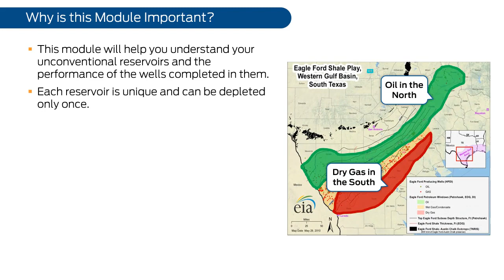PetroSkills: Unconventional Reservoir Properties Fundamentals - PetroAcademy eLearning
This skill module is designed for professional engineers and geoscientists with little experience in unconventional reservoirs who wish to quickly learn the key elements of these reservoirs and the technologies to exploit them. Focused on shale (tight) oil, tight gas, and coalbed methane this course begins with an introduction to unconventionals then reviews geoscience elements from the previous modules and demonstrates their use in unconventional reservoir engineering. Fluid sampling for laboratory tests and fluid property correlations are presented. Drilling and completion of wells in unconventional reservoirs are considered, with a focus on horizontal wells. Stimulation fluid systems and proppants are briefly discussed. A key test for stimulation design, diagnostic fracture injection tests (DFIT’s) is presented along with classic test signatures.

Attendees should leave this course with a better understanding of the basic physics of unconventional reservoirs and the fluids they hold as well as the basics of placing wells in those reservoirs to drain those fluids.

Target Audience
Subsurface technical professionals, geoscientists, completion engineers, reservoir engineers, petroleum engineers, and drilling engineers.